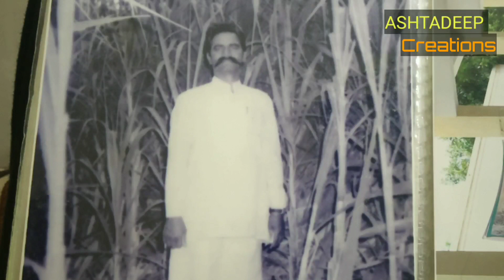72 वर्षाच्या " तरुण " शेतकऱ्याची फायद्याची शेती .प्रोमो.भाग 01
SENDRY SHETI

 मा. कृष्णात लक्ष्मण फुले. हे गेली तब्बल 20 वर्ष झाले  सेंद्रिय शेती करतायत .स्वतः शेती शिक्षण घेऊन ही सेंद्रिय शेतीचा अवलंब त्यांनी केला आहे . फक्त एक देशी गाई पासून सुरवात केली .आणि आज बाजारातून कोणतीच खते विकत न घेता स्वतःच्या अभ्यासा वर शेती क्षेत्र यशस्वी केले आहे .
  आज त्यांचा सेंद्रिय गूळ पावडर 120 रू. किलो दराने विकली जातेय. टप्या टप्याने रासायनिक खते पूर्णतः बंद केली आहेत,आज कोणताच रासायनिक खताचा वापर शेतावर  होत नाही हे विशेष..

        स्वदेशी चळवळीचे जनक राजीवजी दिक्षित , अप्पासाहेब पवार, नाना पाटेकर असे दिग्गज लोकांनी त्यांच्या शिवरावर भेटी दिल्या आहेत.

पंचक्रोशीतील अनेक शेतकऱ्यांना त्यांचे विचार मोलाचे ठरतायत, वय वर्ष 72 असून ही तरुणाला लाजवेल असे कष्ट अजून शेतीत करतायत. सर्वांनी त्यांचे विचार आत्मसात करण्याची खरी गरज आहे.

 अशा मराठमोळ्या 72वर्ष वयाच्या तरुण शेतकऱ्याला मनाचा मुजरा..🙏

JAIVIK SHETI
WEST DECAMPOSER
DESHPARNI ERK
SHENDRY GUL
GUL PAWDER
SENDRY CURB
Amrut mitti
Deshparni erk
KVK BARAMATI
AAPASAHEB PAWER

Mr. Deepak M. Patil
AshtaDeep Creations